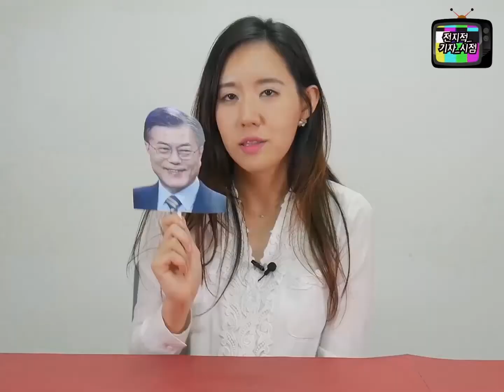[전지적_기자_시점.avi] 추미애 편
집권여당이 된 더불어민주당. 그리고 청와대의 개혁과제 뒷받침에 힘을 실어줘야할 추미애 대표. 그런데 찰떡궁합을 보여야 할 청와대와 더불어민주당 사이에 이상한 기류가 감지됩니다.

문재인 대통령 취임 한 달도 안 된 이 시점에 혹시 당청갈등이 시작된 건 아니겠죠? 추미애 대표와 임종석 비서실장, 그리고 김민석 종합상황실장 사이에 구린 냄새가 나는 것 같습니다.